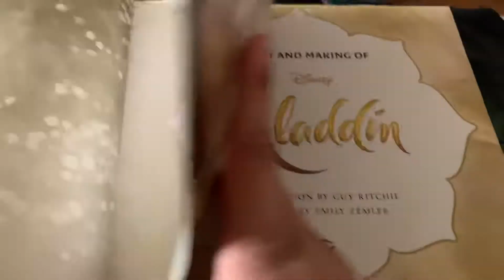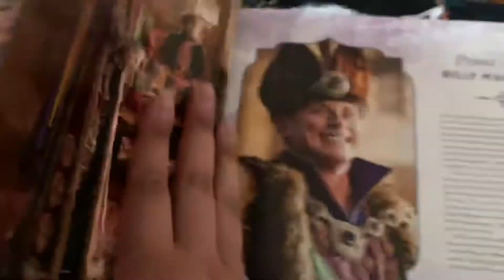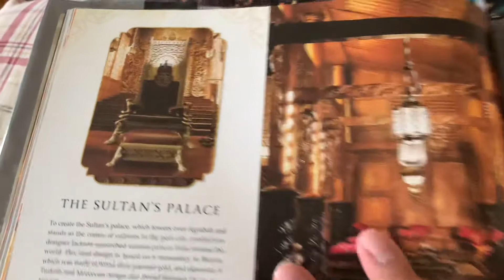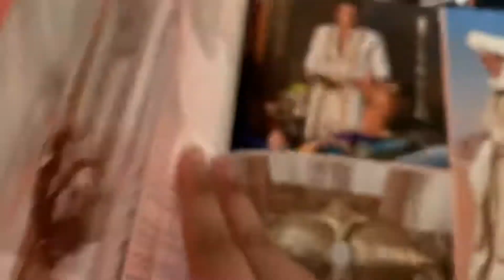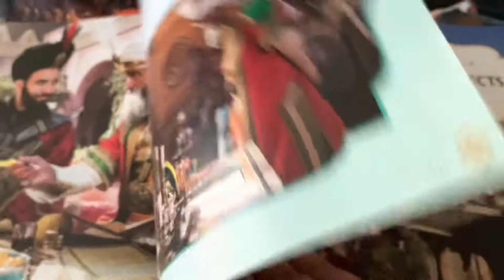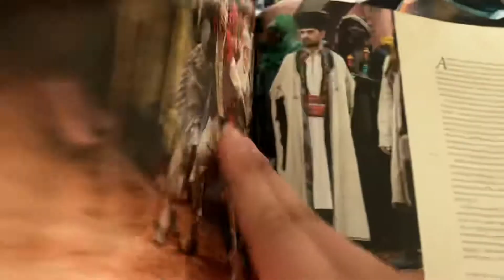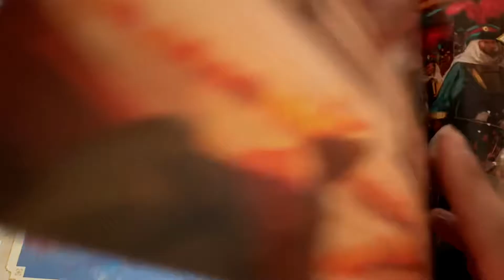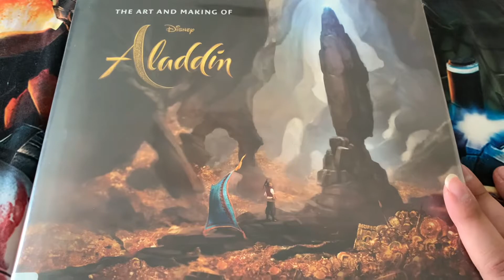#168 The Art & Making Of Disney’s Aladdin 2019